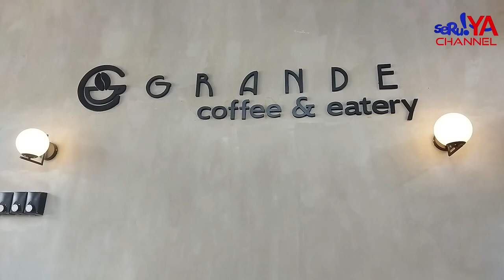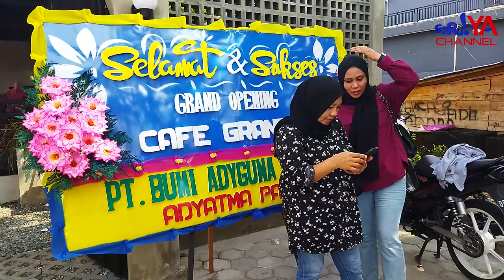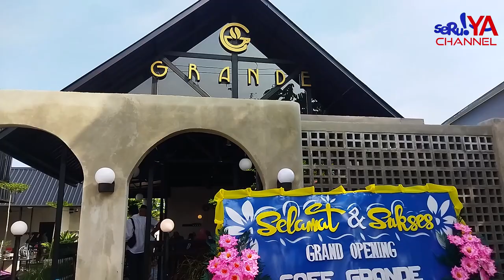Kota Palopo..!! Cafe Grande, Konsep outdoor dengan total ratusan menu makanan & minuman | Seruya TV